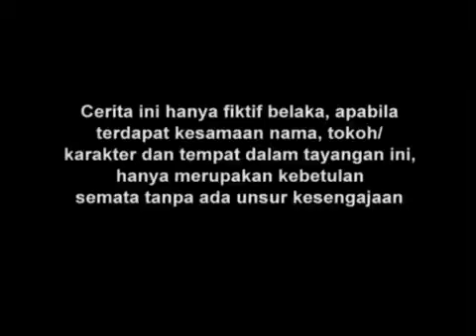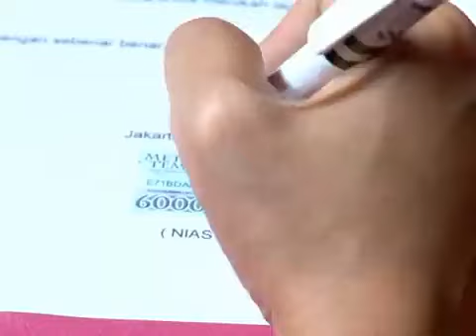SPECIAL AMANDA RAWLES - JAGOAN SOMAD - EPISODE 12